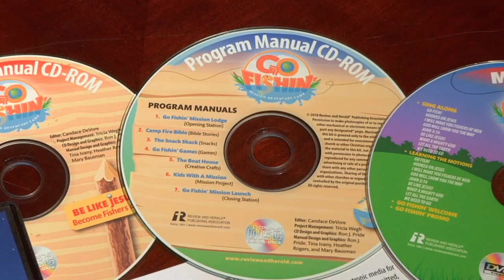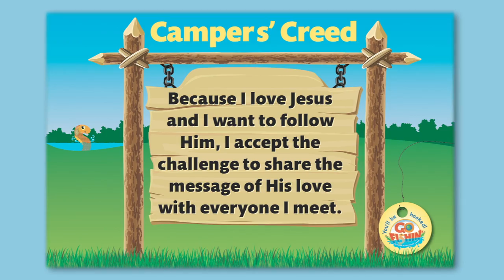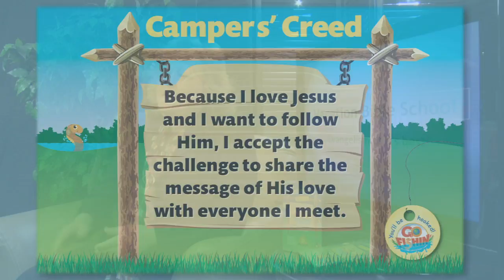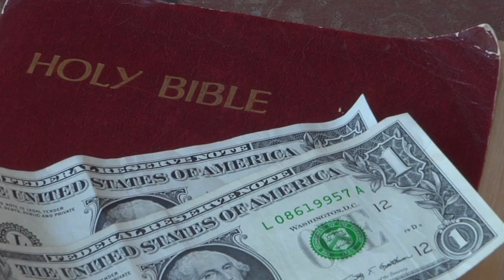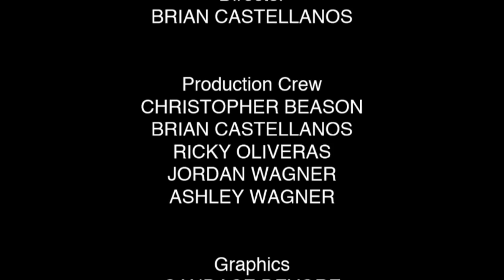Go Fishin' Mission Adventure VBS—Introduction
View this short video to get an overview of the Go Fishin' Mission Adventure Camp child evangelism program.